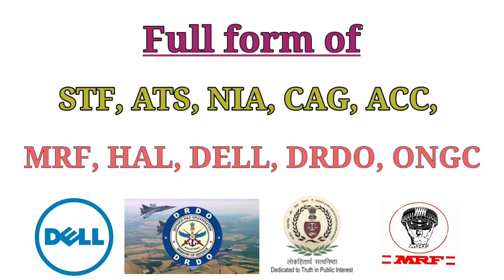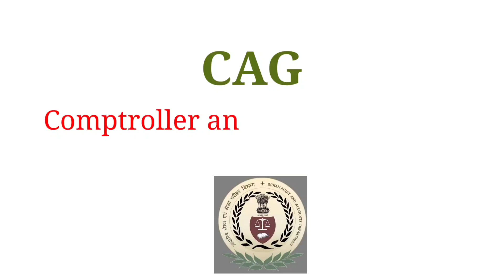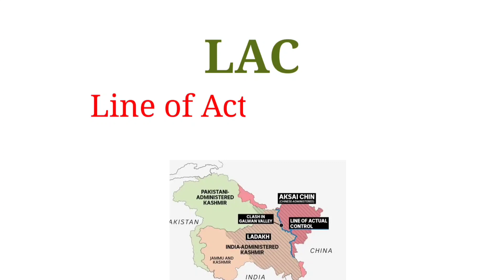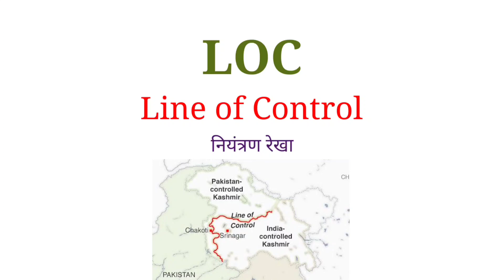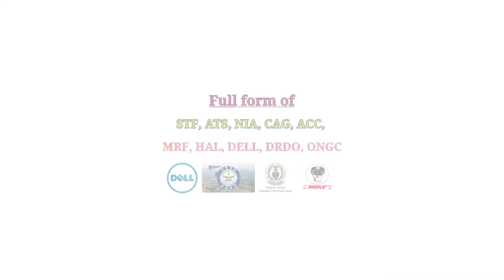Full Form of STF, ATS, NIA, CAG, ED, LAC, LOC, MRF ,ACC, HAL etc. By: Satya Education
Friends we read a lot of short name in news papers and hear them in the news bulletin but we do not know their full names. Not only the student but it is very important for everyone to have basic knowledge of these things. You can learn the full form of many words by watching this video.
If you want to learn a lot of new things, then you are constantly connected on our channel. So that you can learn a lot of new things related general knowledge.